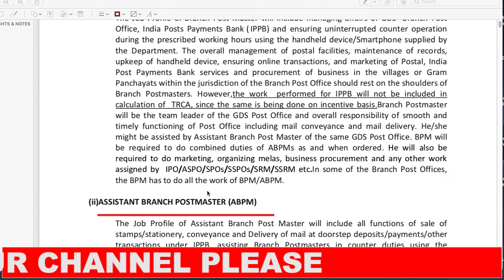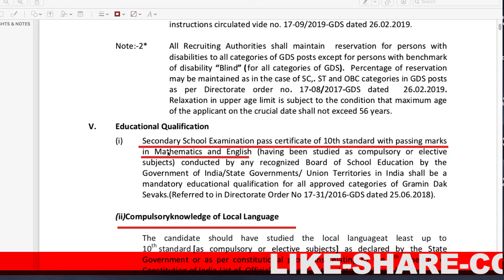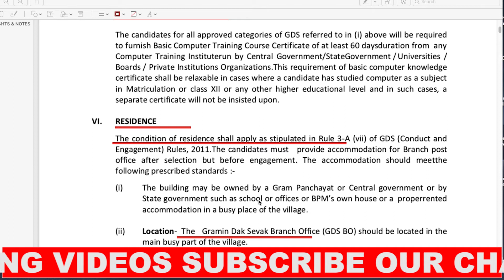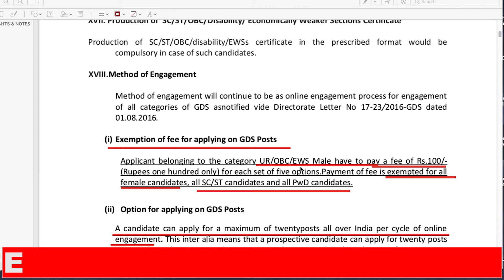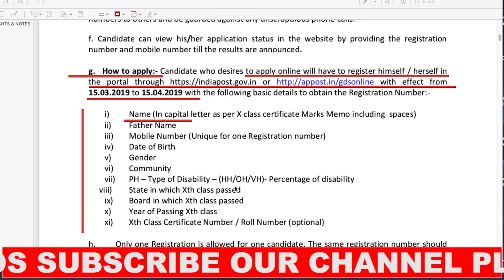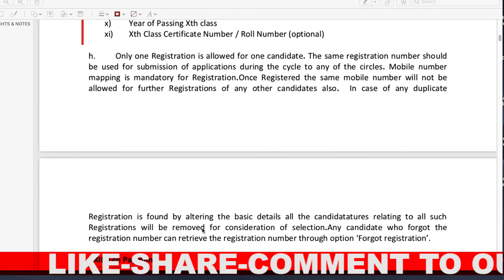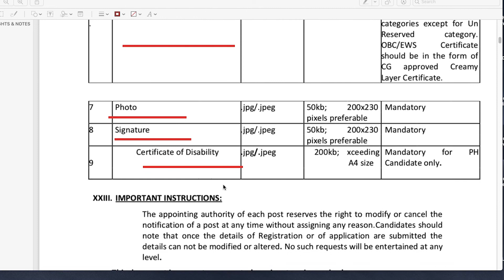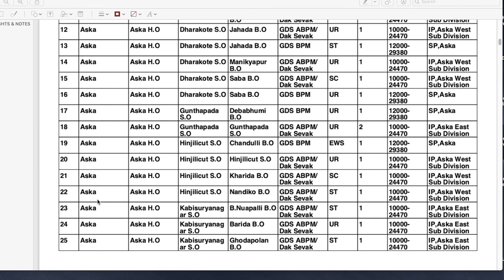ଗ୍ରାମିଣ ଡାକ ସେବକ ଓଡିଶାର ସବୁ ପଚାଁୟତ ପାଇଁ ଆସିଲା ପଦବୀ । କେବଳ ୧୦ମ ପାସ୍ । Online Gramin Dak Sevak postal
Hello friends, welcome to sankalp402, in this video we discuss about the big recruitment of indian postal online gramin dak sevak engagement post vacancies near about 4392 announced.

How to apply:- Candidate who desires to apply online will have to register himself / herself in
the portal through with effect from
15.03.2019 to 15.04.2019 with the following basic details to obtain the Registration Number:-
i) Name (In capital letter as per X class certificate Marks Memo including spaces)
ii) Father Name
iii) Mobile Number (Unique for one Registration number)
iv) Date of Birth
v) Gender
vi) Community
vii) PH – Type of Disability – (HH/OH/VH)- Percentage of disability
viii) State in which Xth class passed
ix) Board in which Xth class passed
x) Year of Passing Xth class
xi) Xth Class Certificate Number / Roll Number (optional)